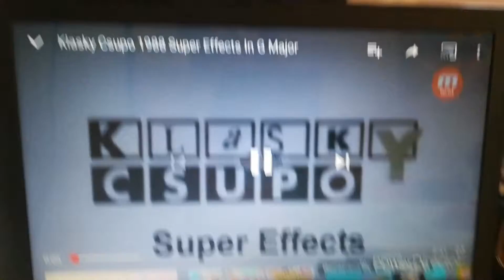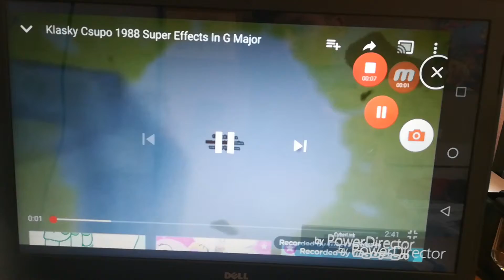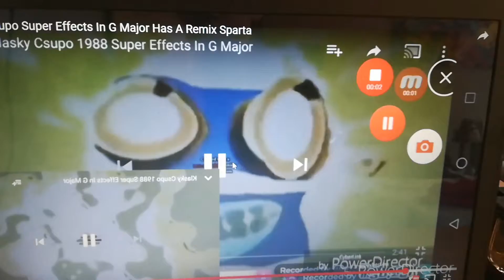Klasky Csupo Super Effects in G Major Has A Remix Sparta^2